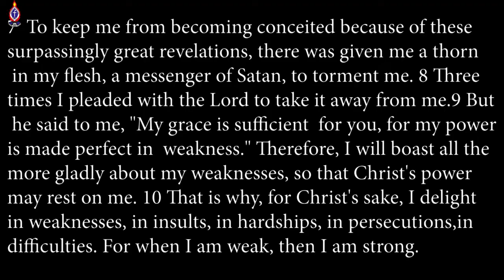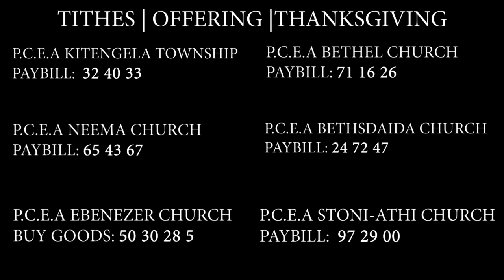Hope In GOD By Evangelist Benson Macharia - Midweek Service.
As long as we have GOD, we have hope.